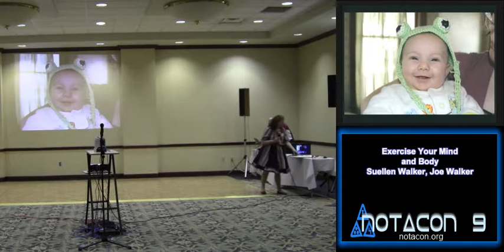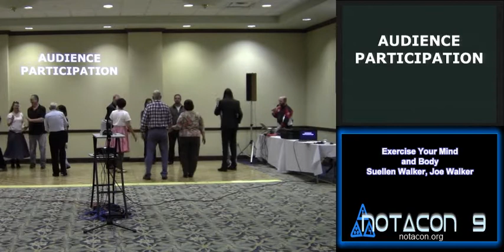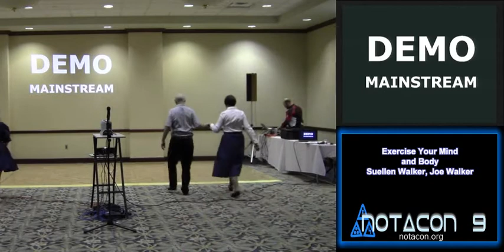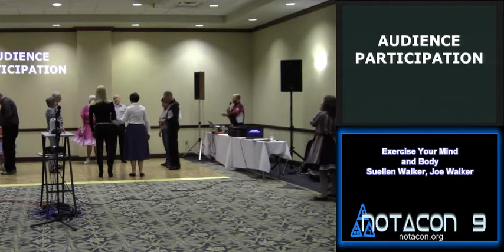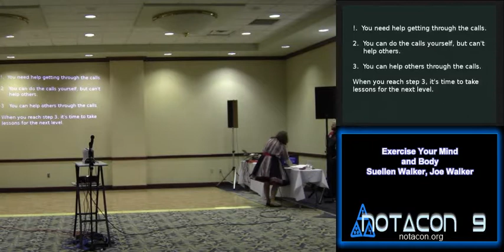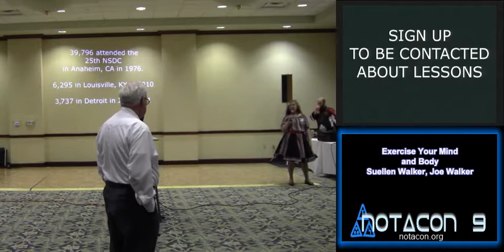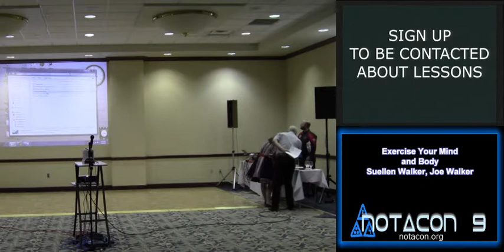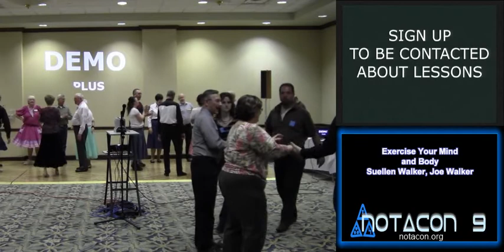2.1.8 Exercise Your Mind and Body Suellen Walker, Joe Walker.avi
All Notacon 9 videos will be embedded soon, along with a link to download .